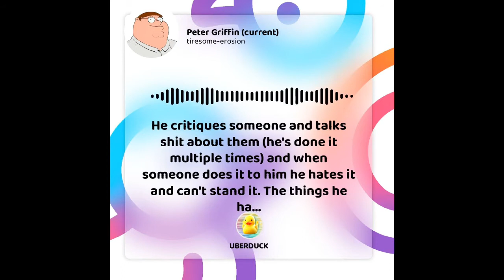Peter narrates the aew Fanbases new opinion on jd